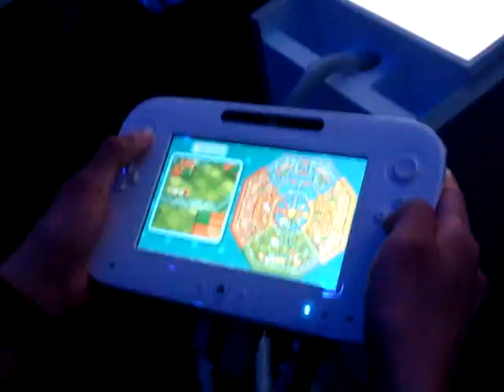Jugando Chase Mii WiiU en E3 2011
Uno de los mas divertidos y adictivos juegos k se presentaron durant el E3 2011.
Un juego para 5 jugadores simultaneos donde uno sujeta el nuevo control WiiU Utilizando un Mii disfrazado de Mario mientras los otros 4 juegan con el wiimote y utilizan miis disfrazados como toads.

El objetivo del juego es simplemente capturar a Mario dentro del laberinto.
"SIMPLICITY", es la clave para un excelente juego.